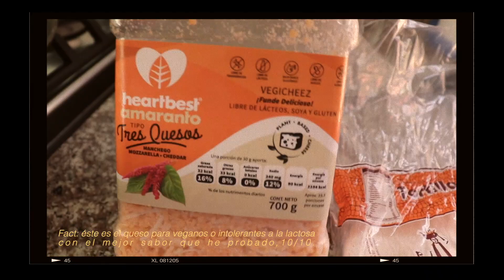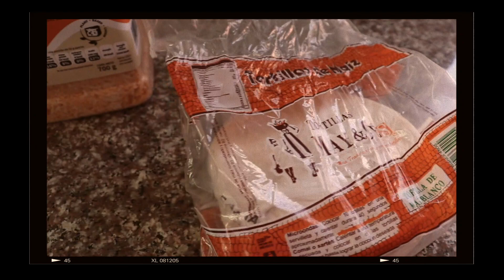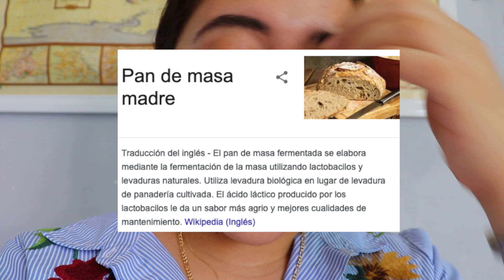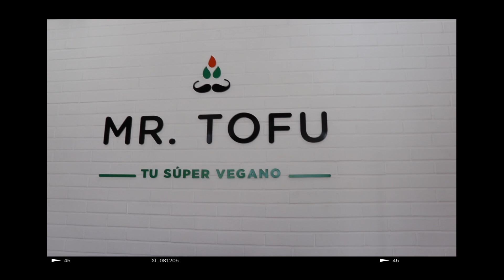💭Vlog | Comida vegana, productividad y un chihuahua 💟👀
DiarioDeCuarentena 2.0